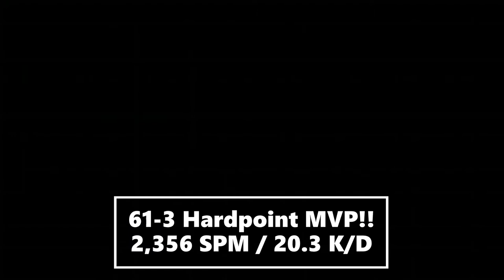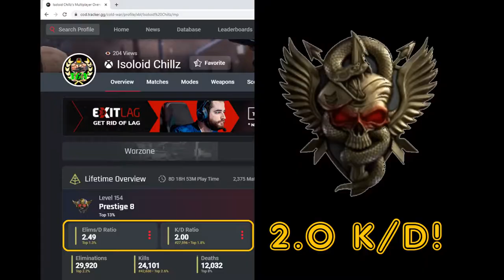MVP (61-3) to achieve 2.0 K/D ratio in CoD Cold War! (Top 1.8% ranked stat)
CoD Black Ops Cold War 61-3 MVP Hardpoint gameplay to push my overall career stat up to a 2.0 K/D ratio! Having a 2.0 K/D ratio rankes my skill stat in the Top 1.8% of the global player base on CoD Tracker. However, the majority of the players ranked very high on these leaderboards are cheaters, there is even a disclaimer mentioning cheaters on CoD tracker = my LEGIT 2.0 K/D stat should be ranked higher than Top 1.8%. Hardpoint MVP Victory gameplay on Nuketown map, 61-3 domination to carry team with my Gunship scorestreak! Diamond camo LMG and Streetsweeper shotgun gameplay in Call of Duty Black Ops Cold War on Xbox One.